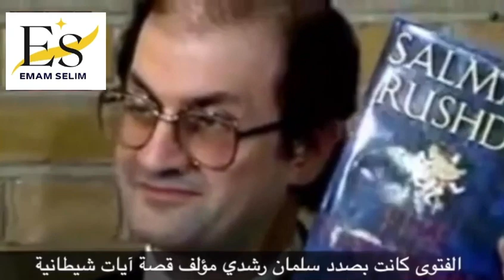لحظة طعن سلمان رشدي في نيويورك وفتوي المرشد الأعلي لأهدار دمه بسبب رواية آيات شيطانيه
طعن سلمان رشدي في نيويورك
فيديو جديد يظهر لحظة تعرض الكاتب البريطاني من أصل هندي ⁧‫سلمان_رشدي‬⁩ للطعن خلال مشاركته في فعالية في مؤسسة تشوتاكوا في نيويورك. ⁦‪salmanrushdie
وبعد ساعات من اعتقاله كشفت شرطة نيويورك عن هوية المتهم بمحاولة الاعتداء على الروائي البريطاني من أصول هندية، سلمان رشدي، مؤلف رواية "آيات شيطانية"، هو الشاب هادي مطر، ويبلغ من العمر 24 عاما، وهو من سكان ولاية نيوجيرسي.